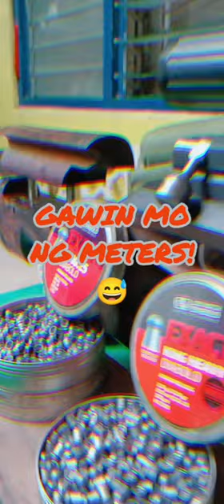25cal liner barrel, JBC diesel bolt type.